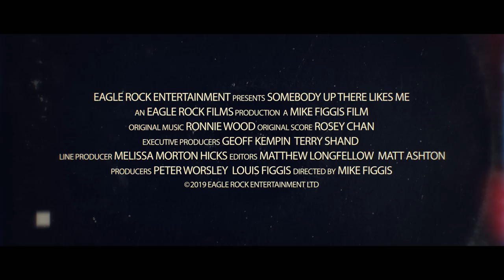Ronnie Wood: Somebody Up There Likes Me (2019) Trailer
‘Somebody Up There Likes Me, the first in-depth film biography of Ronnie Wood is coming to cinemas around the UK and Ireland next month.

Ronnie Wood - artist, musician, producer and author. Yet, there is so much more to know about the man himself. This intimate portrait traces the lives and careers of one of the most important guitarists in rock music, capturing what it means to be such an iconic presence. Since he bought his first Rogers electric guitar for £25 over 55 years ago, Ronnie Wood has been at the centre of rock ‘n’ roll, his electrifying and timeless style a key part of British music history.

Ronnie Wood said, “When my mate Mike Figgis approached me to make this documentary film I was baffled where to start and where to finish …Oh well, how about from being born into the Wood dynasty to where I am right now!   That should do it ... The title says it all, hope you enjoy watching it as much as we did making it. “Leave ‘em wanting more”, as the man said, so look out people, there’s a lot more stories to be told.”

Interspersed with dazzling vintage performance footage of The Jeff Beck Group, The Faces and the Rolling Stones, ‘Somebody Up There Likes Me’ traces Wood’s life from his  upbringing in West London, where his father Arthur would fall asleep in neighbours’ gardens as Wood and his two brothers often awoke to find “characters draped over the furniture” who Arthur had brought home from the pub.

Made over two years for Eagle Rock Films, the documentary features brand new interviews with Wood’s Rolling Stones bandmates Mick Jagger, Keith Richards and Charlie Watts, as well as his Faces bandmate, Rod Stewart. Other interviewees include Wood’s wife Sally Wood, singer Imelda May and artist Damien Hirst. Hirst reminds viewers how Wood is one of the few musicians to have a respected alternative career as a painter. He says, “Ronnie is a dab hand – he can paint better than me.”

While Figgis’ film is sympathetic to Wood, it doesn’t shy away from his hardships. He talks openly about his battles with drink and drugs, speaking honestly about overcoming his freebase addiction as well as beating lung cancer.

Mike Figgis said, "Music has always been central to the way I approach filmmaking. Working with Ronnie on ‘Somebody Up There Likes Me’ was a great opportunity to explore the roots of the UK Blues and Rock scene, something I had begun in 2002 with Red White and Blues, the Martin Scorcese produced history of the British blues scene, The bonus was Ronnie himself. A multi-talented storyteller, artist and musician. His candour and warmth was always present as he talked about the highs and the lows of his career thus far."

‘Somebody Up There Likes Me’ takes its title from Wood surviving his chronic smoking habit, as he says: “When they operated on my cancer, they took away my emphysema. They said my lungs were as if I’d never smoked. I thought: ‘How’s that for a Get Out Of Jail Free card?’ Somebody up there likes me, and somebody down here likes me too.”

Throughout, footage of Wood playing guitar and harmonica is a reminder of a versatile instrumentalist, while he also thoughtfully and skilfully paints in his studio. ‘Somebody Up There Likes Me’ is a new look at Ronnie Wood – a rewarding and always compelling insight into one of music’s most likeable, successful but complex key players.

Now, cinemagoers can get a glimpse into Ronnie’s world, as ‘Somebody Up There Likes Me’ comes to cinemas around the UK and Ireland next month.